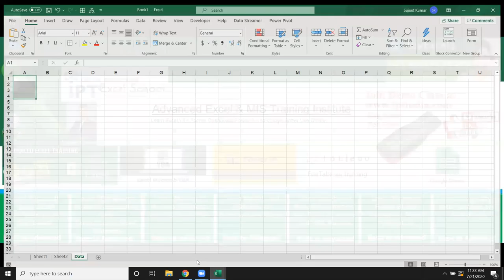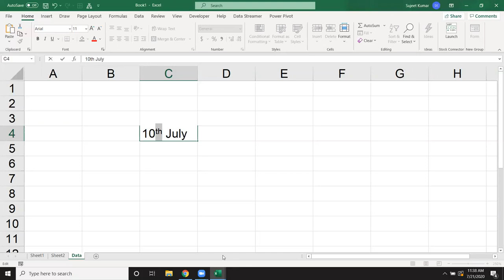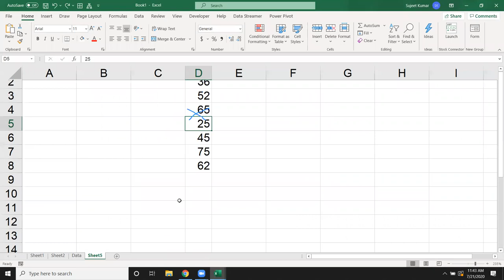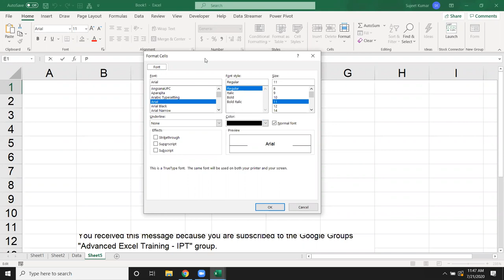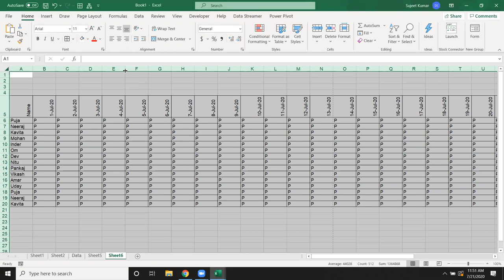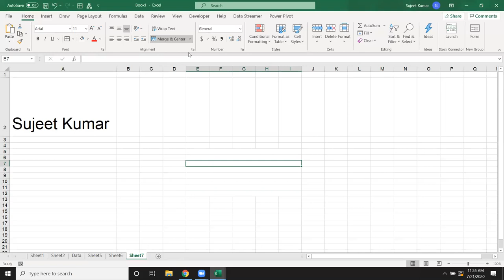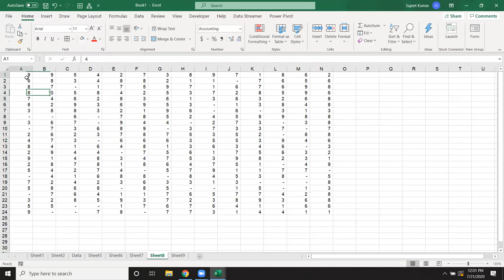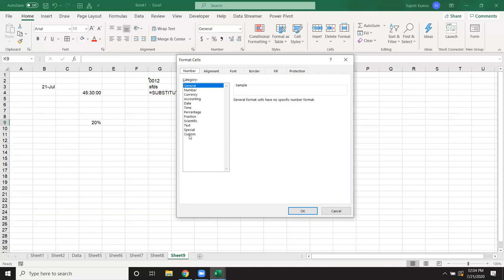Basic Excel - Cell Formating